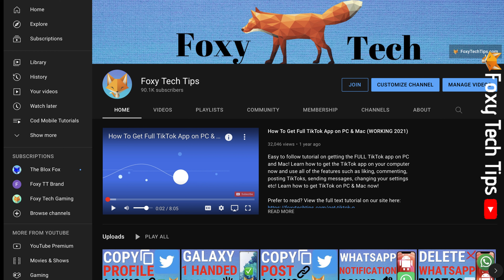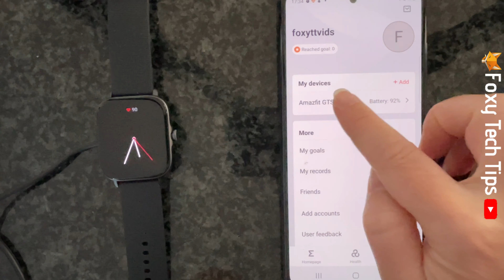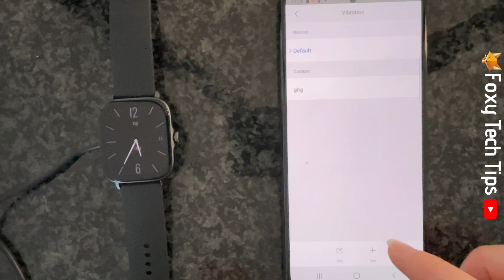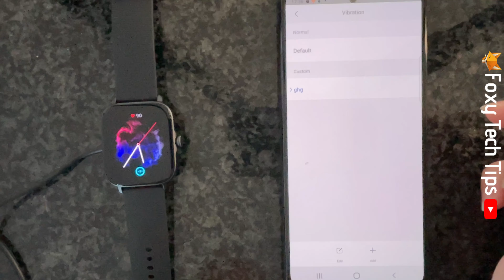How To Enable & Disable Vibration On Amazfit Watches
Easy to follow tutorial on turning vibration on or off on Amazfit watches. Want to adjust the vibration settings on your Amazfit Watch? Learn how to do it now!

Steps:

- Tap the crown of your watch to open the app menu.

- Then select settings from the app menu.

- Tap ‘vibration’.

- You can now turn the toggle on and off to vibrate for alerts.

- You can also tap the toggle to turn crown vibration on and off.

- You can also turn watch vibrations on and off from your phone.

- To do this open up the Zepp app and tap on profile in the bottom right corner.

- Then tap the name of your watch below my devices.

- Select ‘watch settings’ and then choose ‘vibration’.

- You can now switch the toggles on and off to the right of ‘vibrate for alert’ and ‘crown vibration’.

- There is also an extra setting here that is not possible to change on the watch itself.

- If you tap on ‘vibration’ you can choose different vibration patterns for different notifications.

- To do this, tap on the notification that you would like to have a different vibration pattern for and tap the plus and ‘add’ at the bottom of the page.

- Now hold your finger down on the screen for the time that you would like it to vibrate to create a pattern.

- Tap stop when you are finished recording your vibrate pattern.

- You can then tap ‘vibrate on the device’ to preview your pattern on the watch.

- If you are happy with your pattern tap ‘save’ in the top right corner, or if not you can tap ‘record again’ at the bottom to try again.

- When you save a vibration pattern you can name it, so that if you record multiple patterns you will know which is which.

- Choose a name and then tap ‘save’.

- You can now tap to choose your new vibration for that notification.

- On the notifications screen you can see which notifications have which vibrate pattern.

- You can change them all to be a unique vibration if you like.